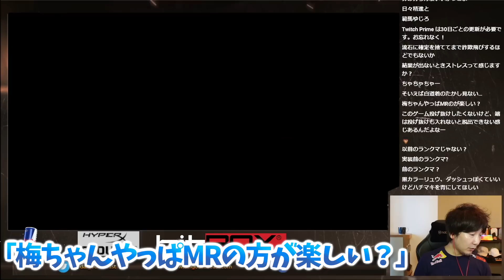「何これ？誰か確率計算してくれ」マスターリーグやりこんだら、マッチングがぶっ壊れた件【ウメハラ】【梅原大吾】【切り抜き】